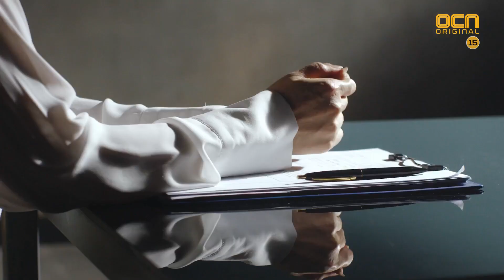The Running Mates : Human Rights [캐릭터] 이요원-최귀화, 냉탕과 온탕 사이 190722 EP.0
[캐릭터] 이요원-최귀화, 냉탕과 온탕 사이

사람 공감 통쾌극 달리는 조사관
9월 18일 (수) 밤 11시 OCN 첫방송